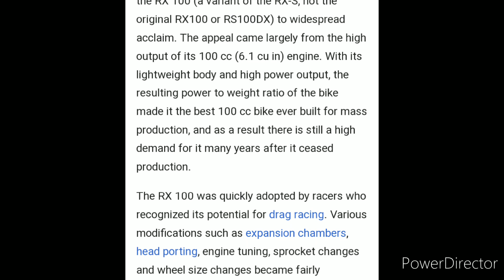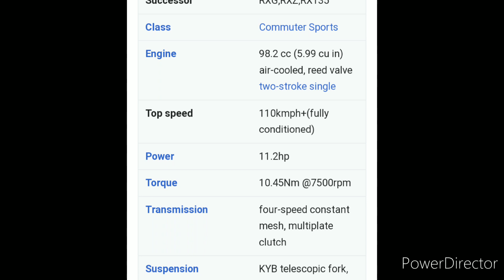HISTORY OF LEGEND YAMAHA RX 100